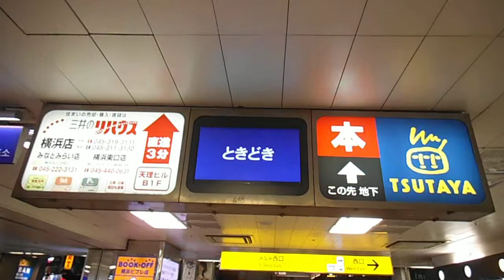DSCF8610横浜駅相鉄口の天気予報が新しく20140218